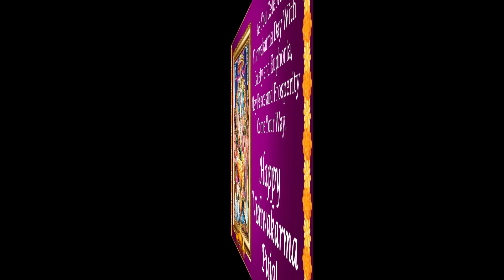Vishwakarma Puja 2020 Wishes: WhatsApp Messages, Greetings & Photos to Send on This Auspicious Day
Vishwakarma Puja 2020 will be celebrated on September 16. It honours Lord Vishwakarma, who is believed to be the creator of the world. On this day people exchange greetings, messages and wishes honouring the divine architect. On this auspicious day, we have got a collection of Happy Vishwakarma Puja 2020 wishes, messages and greetings along with images and quotes.